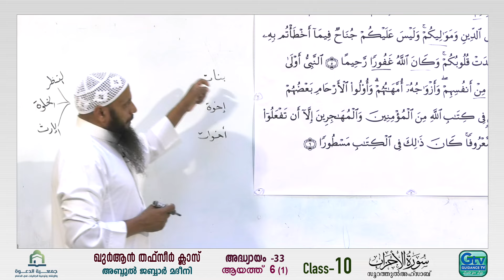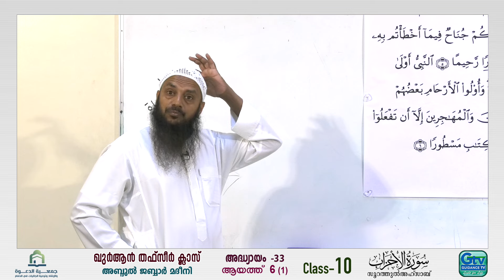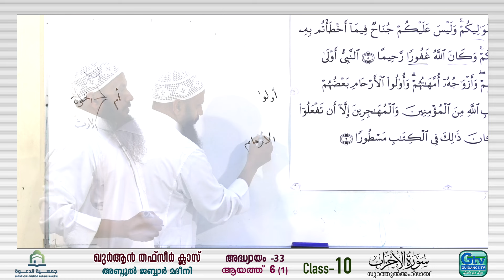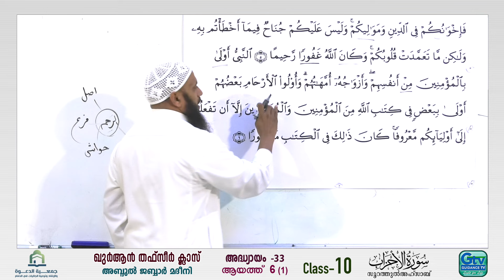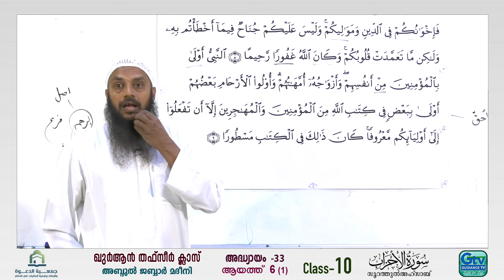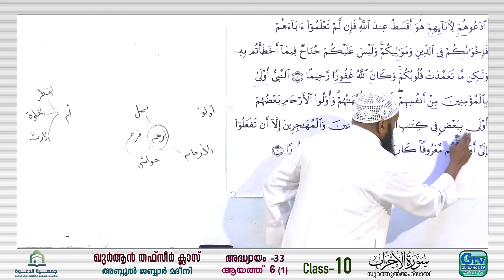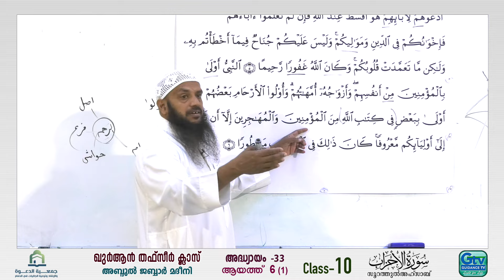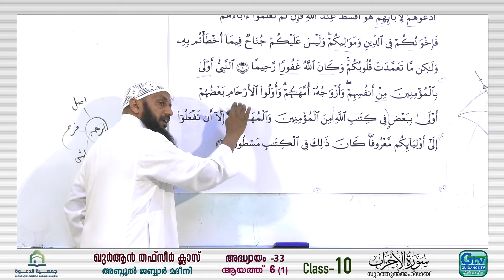സൂറത്തുൽഅഹ്സാബ് | ആയത്ത് - 6(1) | തഫ്സീർ ക്ലാസ് | അബ്ദുൽ ജബ്ബാർ മദീനി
ഓരോ വിശ്വാസികൾക്കും നിർബന്ധമായ ഖുർആൻ തഫ്സീർ പഠന ക്ലാസ് പുതിയ അധ്യായം സൂറത്തുഫാത്വിർ തുടങ്ങിയിരിക്കുന്നു ബഹുമാന്യ പണ്ഡിതൻ അബ്ദുൽ ജബ്ബാർ മൗലവി നേതൃത്വം നൽകുന്ന ക്ലാസുകൾ ശ്രദ്ധയോടെ കേട്ട് അറിവു കരസ്ഥമാക്കുകയും മറ്റുള്ളവരിലേക്ക് എത്തിക്കുകയും ചെയ്യുക അല്ലാഹു അനുഗ്രഹിക്കട്ടെ ആമീൻ

⭕ Topic :  തഫ്സീർ ക്ലാസ്  |   അദ്ധ്യായം 33 സൂറത്തുൽഅഹ്സാബ്
Class- 10 ആയത്ത് - 6(1)
അബ്ദുൽ ജബ്ബാർ മദീനി
⭕ സമയം : ‌ എല്ലാ വെള്ളിയാഴ്ചകളിലും രാവിലെ 9:30
ദമ്മാം ICC മൂന്നാം നിലയിൽ